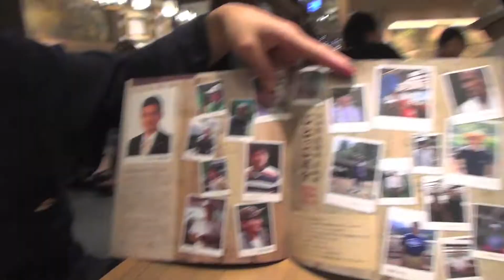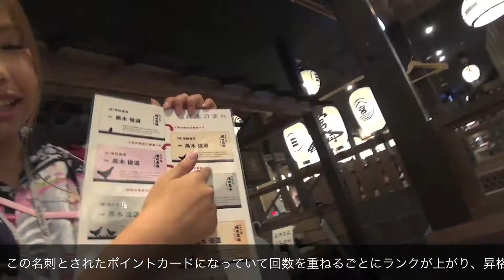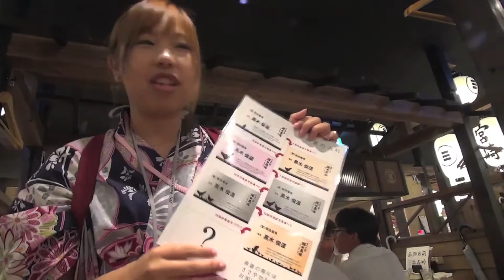塚田農場で宮崎地鶏を食べてみた！ 雄介的伝記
あべのハルカスのハルカスダイニング
様々な料理店が並ぶレストラン街で
今夜は宮崎地鶏のお店
塚田農場に行って来ました。

宮崎地鶏のほかにたくさんの鳥料理
宮﨑特産などあり食べごたえ抜群
是非ビールと一緒にかきこみたいですね〜